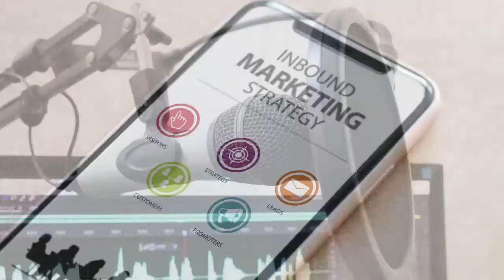Dealership News: The ShipYourCarNow.com Interview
Dealership News interviews John Roberston, the Senior Executive Vice President of ShipYourCarNow.com.  John explains how your dealership can leverage their company's experience in delivering one or two cars at a time (as opposed to a whole truckload) to help your dealership compete with today's advances in car buying.